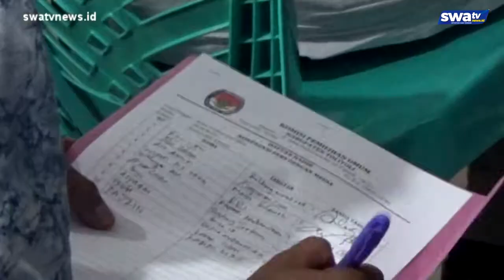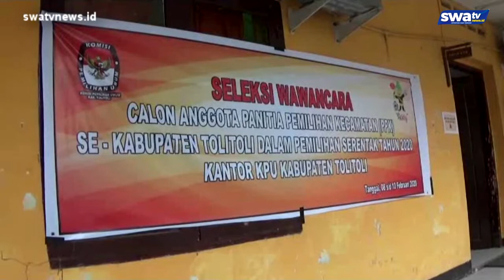MASUK DALAM SIPOL, KPU TOLITOLI LOLOSKAN 4 CALON PPK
Tolitoli, swatvnews.id - Komisi Pemilihan Umum (KPU) Tolitoli meloloskan empat nama calon Panitia Pemilihan Kecamatan (PPK) di tiga kecamatan di Tolitoli yang diduga terafiliasi dengan partai politik berdasarkan hasil rekomendasi bawaslu dan koordinasi dengan KPU Propinsi Sulawesi Tengah.
Keempat nama yang tidak lolos dalam ujian tes tertulis itu disebabkan adanya temuan kpu pada Sistem Partai Politik (sipol) bahwa empat nama yang dikeluarkan itu terdaftar dalam partai politik, namun berdasarkan hasil rekomendasi Bawaslu Kabupaten Tolitoli dan koordinasi dengan KPU Sulteng dimana akhirnya keempat calon penyelenggara pada tingkat kecamatan itu diloloskan oleh KPU

Dari hasil keputusan KPU tersebut terdapat tiga kecamatan yang jumlahnya lebih yaitu, Kecamatan Dakopamean 11 orang, Kecamatan Dondo 11 orang dan Kecamatan Tolitoli Utara 12 orang, sementara dalam ketentuan aturan setiap kecamatan tidak boleh melebihi 10 orang.
Bahkan KPU sampai harus tiga kali melakukan revisi surat keputusannya yakni, surat keputusan nomor : 29/pp.04.2-pu/7204/kpu.kab/ii/2020, tentang revisi, cpenambahan hasil seleksi ujian tertulis calon anggota ppk se kabupaten tolitoli dalam pemilihan serentak tahun 2020, revisi ke dua nomor : 31/pp.04.2-pu/7204/kpu.kab/ii/2020, dan revisi ke tiga nomor : 32/pp.04.2-pu/7204/kpu.kab/ii/2020.
Divisi Teknis Komisioner KPU Tolitoli Alisman mengatakan, pihaknya hanya menjalankan rekomendasi BAWASLU untuk memasukkan empat nama tambahan untuk diikutkan pada tahap seleksi berikutnya, empat nama yang direkomendasi masing-masing, rusdi a. Hamid peserta asal Kecamatan Dondo, Muslimin Kecamatan Dakopamean/ serta dua nama calon PPK asal Kecamatan Tolitoli Utara Hartati Kai  dan Refdi//
.SOUND UP.
Keputusan fatal yang telah dilakukan oleh kpu tolitoli menabrak aturan perundang-undangan sebagaimana di atur dalam Peraturan KOMISI PEMILIHAN UMUM (PKPU) nomor 36 tahun 2018 pasal 43 ayat (6) dimana kpu kabupaten/kota menetapkan paling banyak sepuluh (10) orang calon anggota PPK yang lulus seleksi tertulis sebagaimana dimaksud pada ayat (2).
DARI TOLITOLI SATRIANI KONTRIBUTOR SWATV NEWS MELAPORKAN

berita
politik
sosial
ekonomi
tips
peristiwa
kejadian
kriminal
kota palu
kuliner
makanan khas
budaya
agama
etnis
info unik
aneh
viral